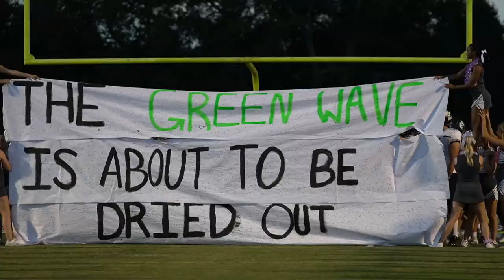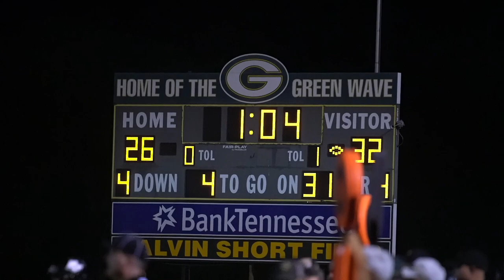Week 3 Spotlight Film: Mt. Juliet 32, Gallatin 26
A closer look at Mt. Juliet's 32-26 victory at Gallatin in Week 3 of the TSSAA high school football season. Video by Chris Brooks.